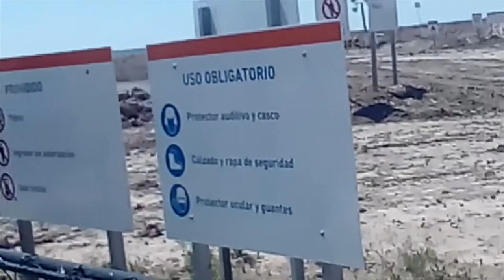El Resaltador 38 | Bloque 1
Fecha de emisión: 7 de diciembre